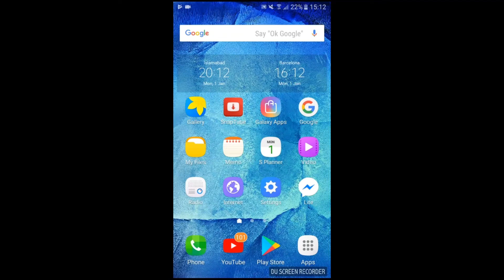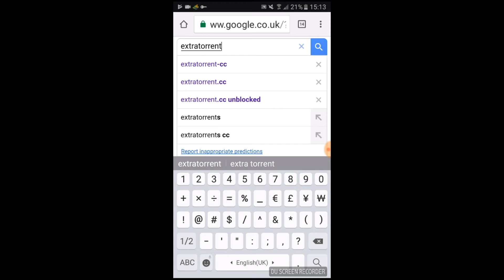Unblock any BLOCKED Website like Extratorrents or any Movie site on Android